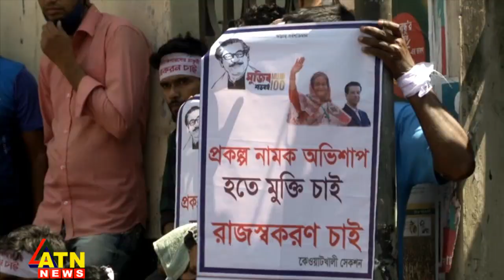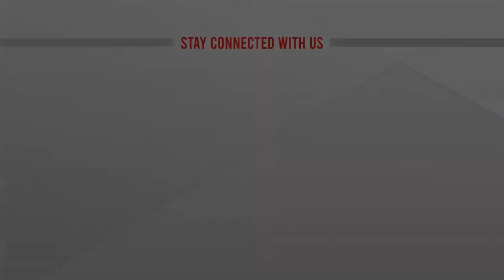রেল গেইট কিপারদের আন্দোলন, মন্ত্রীর হুঁশিয়ারি